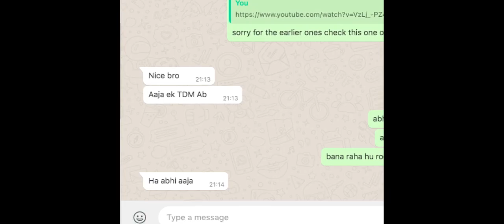Well He ASKED For it in TPP Mode (Shit Mode) 1v1 TDM Ft.- Sameer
WARNING - I NEVER Play TPP But My Classmate ASKED For it in TPP, So here it is.

Also guys cause of the COVID 19 Mobile viewers can't watch videos in 720 or higher but if you guys open it on Desktop site, then you can watch this video in 720@60 FPS :)

I NEVER Play TPP But My Classmate ASKED For it in TPP, So here it is.

We have quite a few real players for FPP.